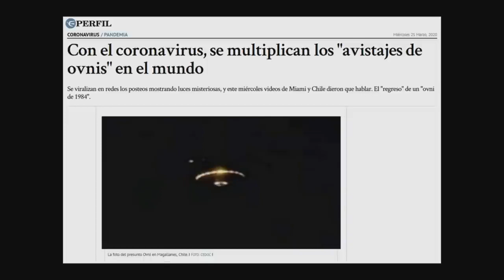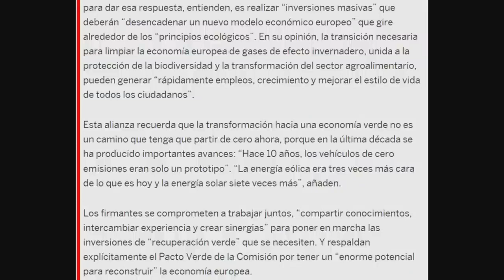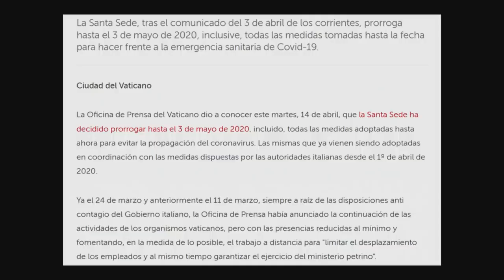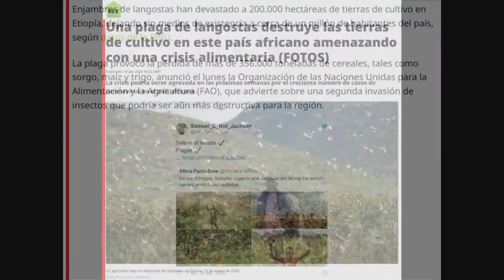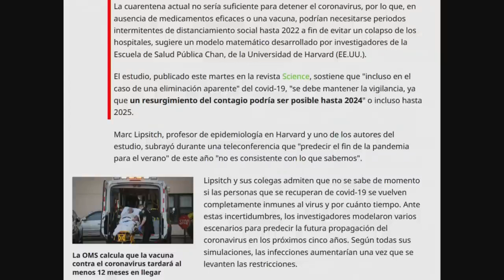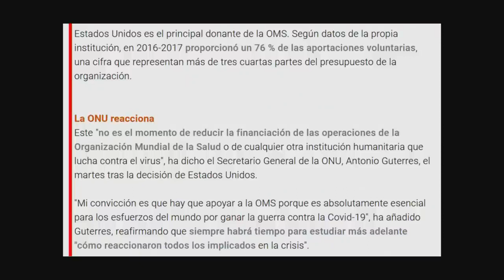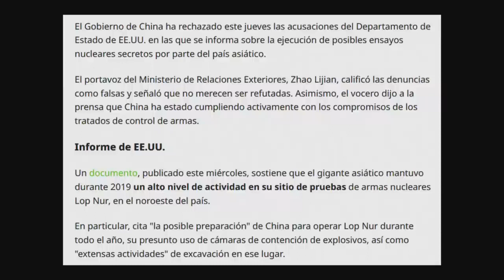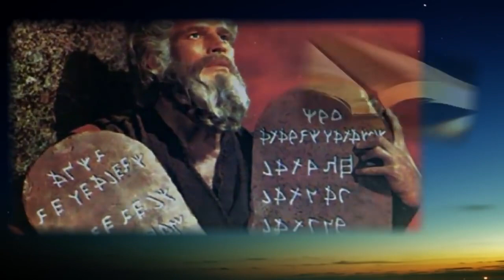Preparando el gobierno mundial (19ª Parte) El Gran Engaño final, cada día mas cerca